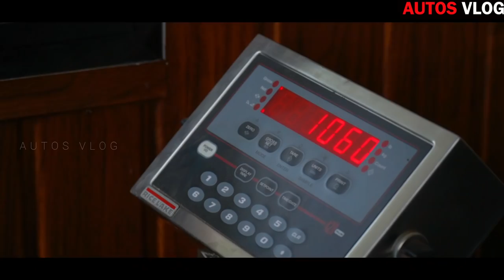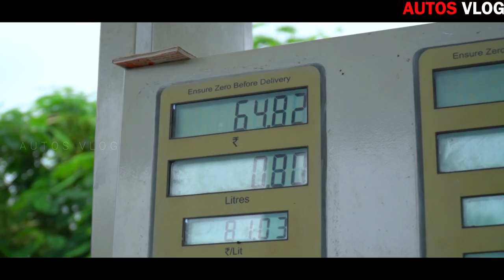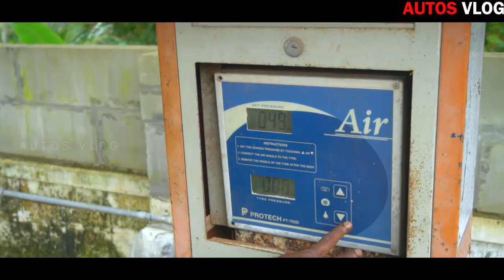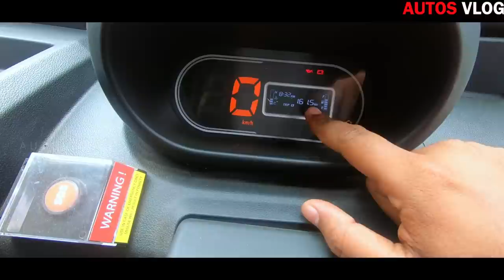TATA Ace Petrol BS6 Owners review with mileage test 🥵-AUTOS VLOG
Tata Motors pioneered the small commercial vehicle industry with the launch of Tata Ace, which revolutionised the last-mile delivery in the Indian market. Since its launch, Tata Ace has emerged as the trusted partner of more than 22 lakh entrepreneurs and is the single largest commercial vehicle brand in the country. Tata Ace has also provided significant social and economic benefit to its customers as a vehicle for self-employment.

Power packed engine, delivering 22 Kw (30HP) power and 55Nm torque
Payload of 750 Kg
Gear Shift Advisor and Eco Switch for high fuel efficiency
Digital Display Cluster
Features - Large Lockable Glove Box, USB Charger
Warranty of 2 years / 72000 Kms

ENGINE
Type :Tata 275 Gasoline MPFI" BS-VI, 4 stroke water cooled engineMax. output :22 kW@ 4000 RPMMax. Torque :55 NM @ 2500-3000 RPM
CLUTCH AND TRANSMISSION
Clutch :Single plate dry friction diaphragm typeGearbox :GBS 65-4/6.31
Steering :Mechanical, variable ratio (23.1 to 28.9:1) Variable, 380 mm dia
BRAKESFront :Disc brakes (C51 Caliper)
Rear :Drum brakes 200mm dia. x 30mm
SUSPENSION
Front :Parabolic leaf springRear :Semi � Elliptical leaf spring
Tyres :145R12 LT 8PR RADIAL
VEHICLE DIMENSIONS (MM)
Length :3800Width :1500Height :1840 (Unladen)Wheelbase :2100Front Track :1300Rear Track :1320Ground Clearance :160
Cargo Box Dimensions :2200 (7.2 ft) X 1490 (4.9 ft) x 300 (1 ft)
Fuel Tank Capacity :26 L
Max. Gadeability :30%
Max. GVW :1615 kgKerb Weight :865 Kg